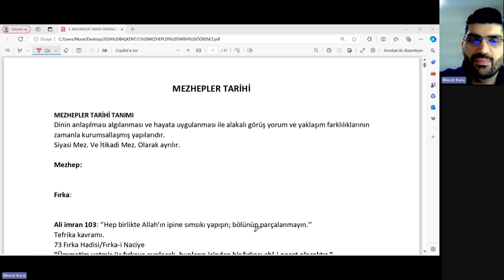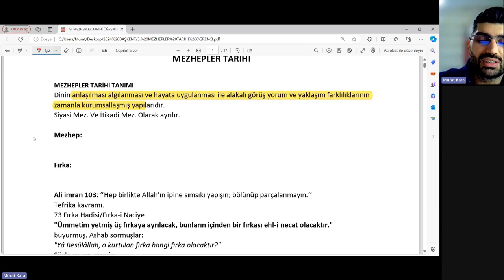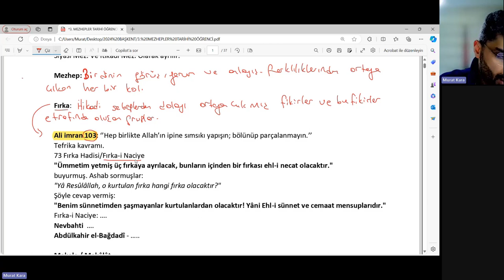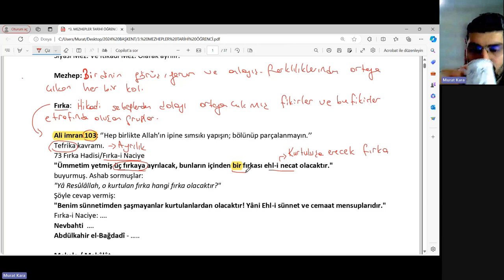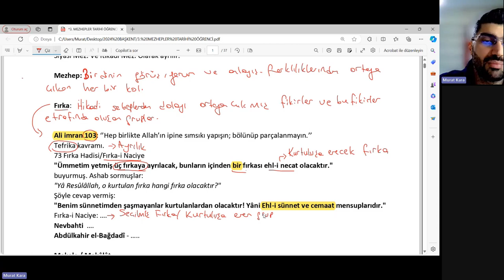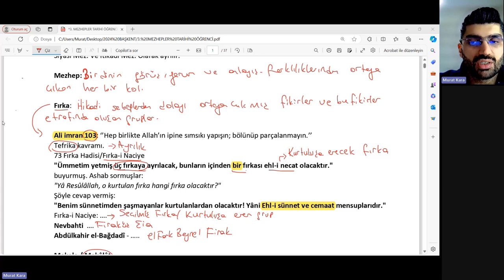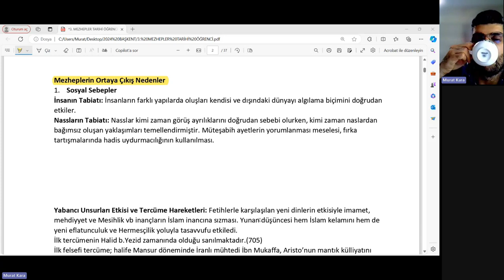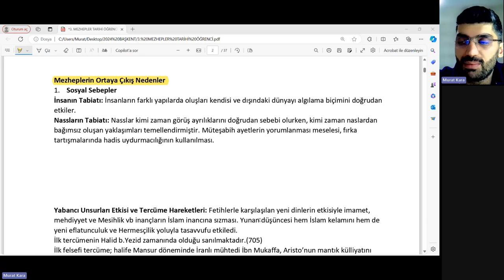2024 DHBT (4. Grup) - Mezhepler Tarihi - Murat Kara - 9. Hafta - 25 Mart 2024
/ dhbtokulu

 / dhbtokulu

 / canliuzem